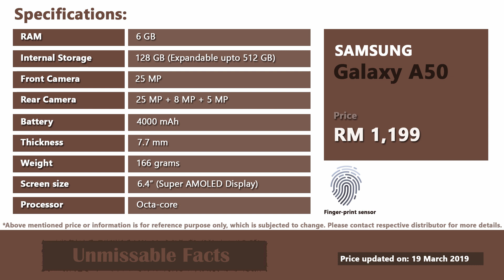Samsung Galaxy A50 price in Malaysia | A50 specs, price in Malaysia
This video presents Samsung A50 price in Malaysia as updated on March 2019 along with its specifications (specs). Samsung recently launched its Galaxy A50 mobiles all over world including Malaysia. A50 smartphone in Malaysia comes at a price of RM 1,199. For this price, you will get 6GB RAM and 128GB in-built internal storage memory.